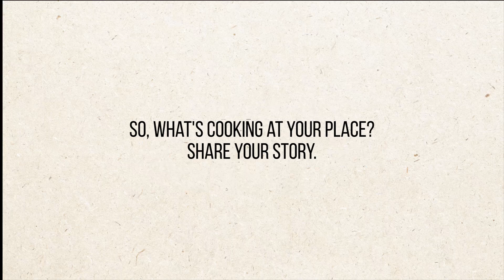Kitchen Peeks | HomewardBound | Ambuja Neotia